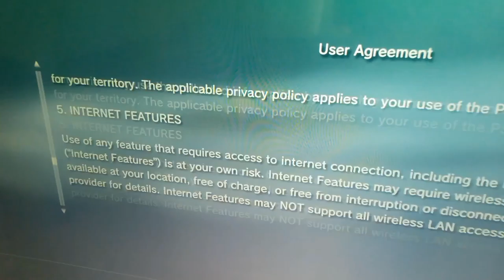This is confusing